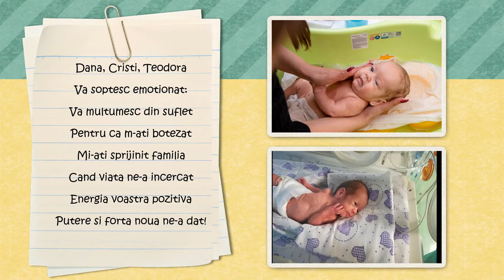Cântec dedicat nașilor - Cântece personalizate by Geanina Studencu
Cântec dedicat nasilor - Cântece personalizate by Geanina Studencu